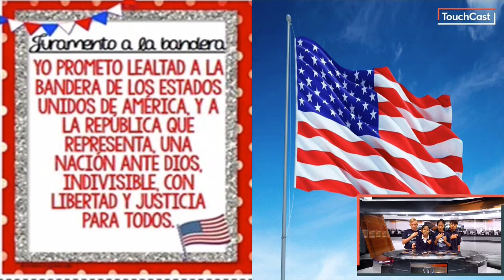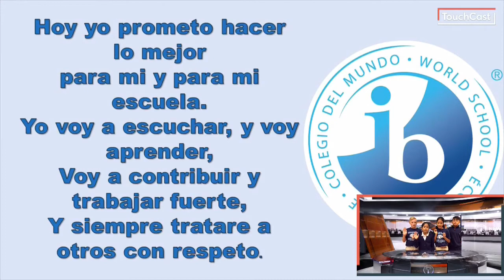Otter Morning News 10/24